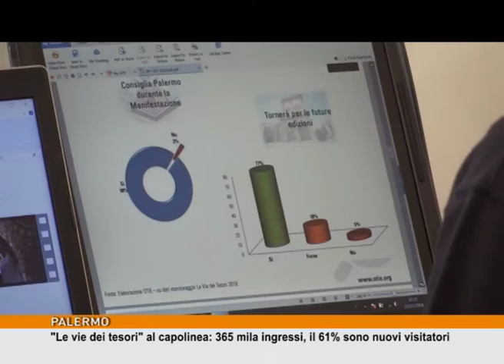"Le vie dei tesori" al capolinea: 365 mila ingressi, il 61% sono nuovi visitatori [TgMed 23/11/2018]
"Boom" di visitatori per 'Le Vie dei Tesori' il festival che promuove i luoghi più belli e a volte dimenticati di Palermo, e che quest'anno ha coinvolto altre 9 città siciliane e alcuni luoghi del Nord Italia. 365 mila visitatori solo in Sicilia con una ricaduta economica su Palermo di oltre tre milioni e mezzo di euro. Tra i luoghi coinvolti anche la fortezza borbonica dell'Ucciardone da dove è partito l'auspicio del sindaco di Palermo: "Sarebbe bello se il carro di Santa Rosalia per il prossimo anno fosse realizzato dai detenuti e se uscisse dal carcere dell'Ucciardone, luogo di pena ma anche di umanità".